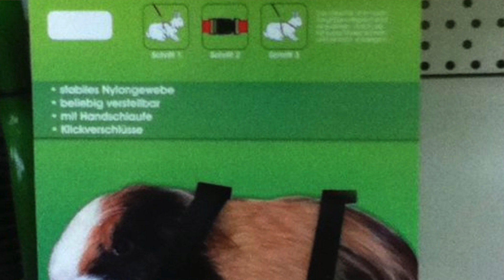Hamster and Gerbil Sitting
A little info on Small Rodent Sitting.